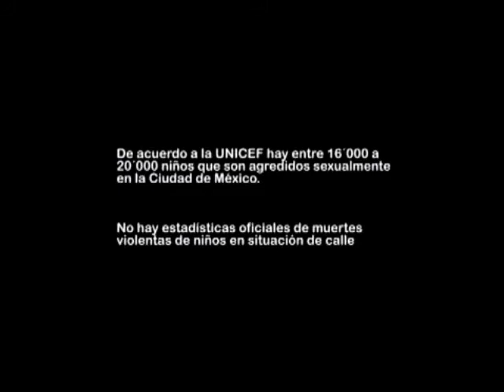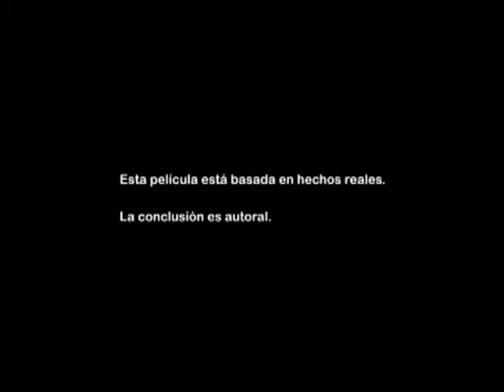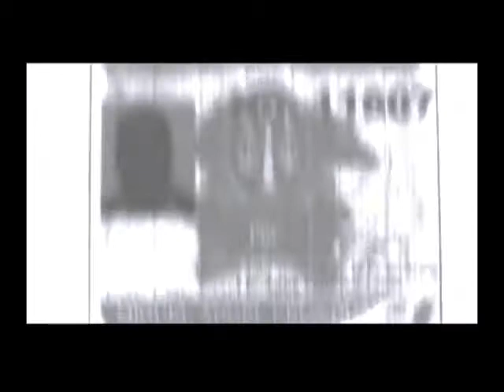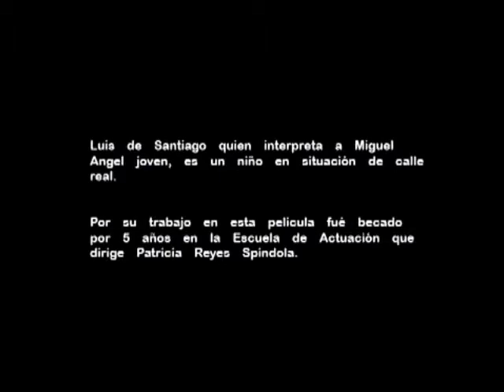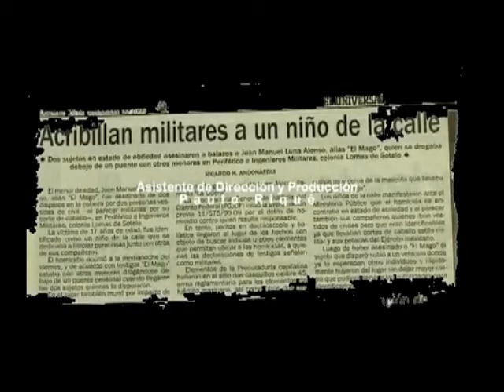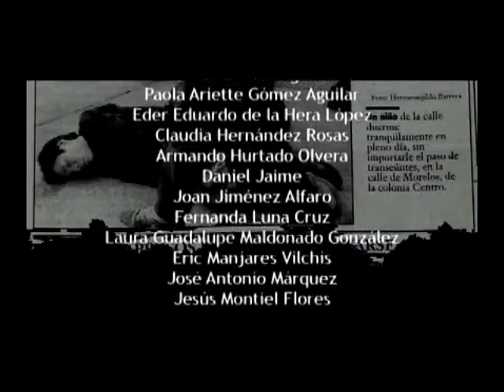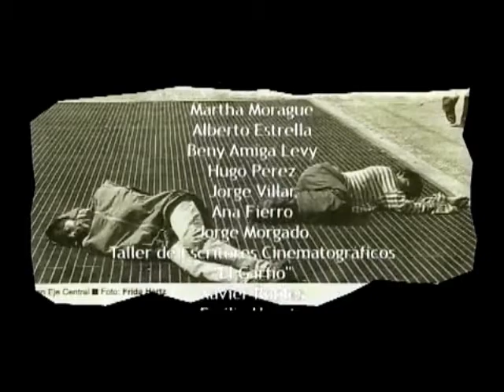Peces de Asfalto Cortometraje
Peces de Asfalto Cortometraje de Rafael Rangel
Peces de Asfalto Cast: Julio Bracho, Francesca Guillén, Luis de Santiago